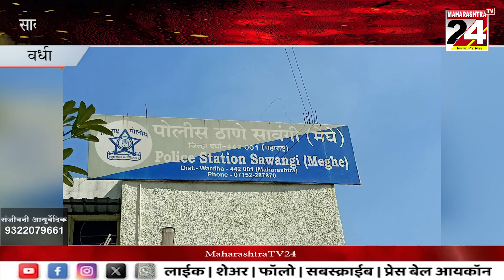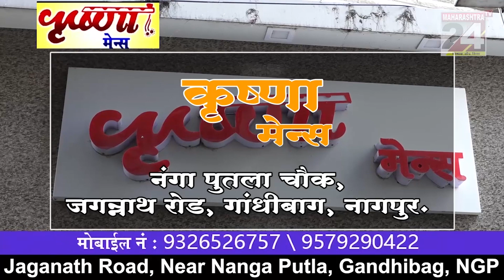वर्धा- दारुची विक्री करणाऱ्या पोलिसांनी ठोकला बेड्या || 08 OCT 2023